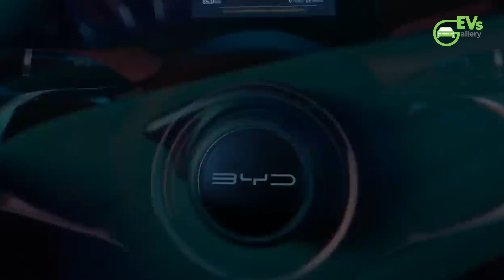BYD’s Revolutionary ‘Blade’ Battery Offers Over 1000km Range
Skip the intro 0:14